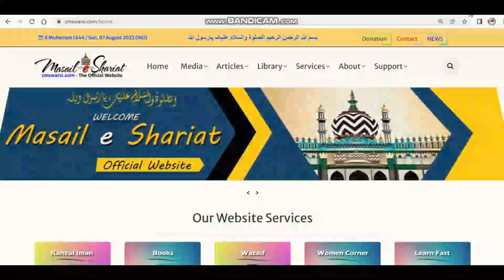Imam Ke Piche Qirat Karna Kaisa | Jamat Me Imam Ke Piche Muqtadi Ka Surah Fatiha Padhna Kaisa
(NEWS & Update) 📰 📅⏰
Upcoming Videos & Live Timing
Learn Fast
Sikander Warsi about imam ke piche Fatiha Padhna
SMS Warsi about imam ke piche Qirat
Kya imam ke piche surah Fatiha padh sakte hain
imam Ke Piche Muqtadi ka Qirat Karna
hanafi ka imam ke piche surah Fatiha Padhna
wahabi ka eitraz
imam Ke Piche Qirat farz ?
imam Ke Piche Quran padhna
jamat me Muqtadi ka surah Fatiha Padhna
namaz me Fatiha Padhna farz
tanha namazi ka Qirat Karna
jab Quran padha jaye to sunna Chahiye
imam Ke Piche apni Qirat Karna
इमाम के पीछे क़िरत करना
इमाम के पीछे मुक्तदी का सूरह फातिहा पढ़ना
امام کے پیچھے مقتدی کا سورہ فاتحہ پڑھنا
امام کے پیچھے قرأت